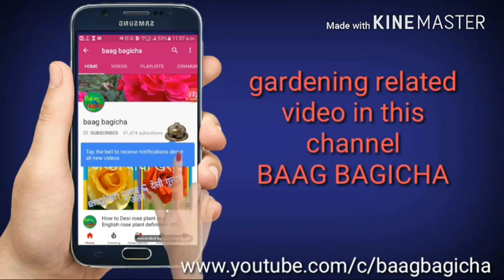How to grow Lily plant, how to grow a rainy Lily pot in pot hindi